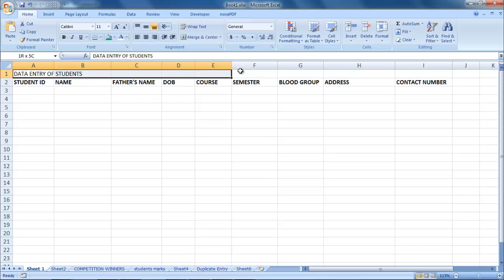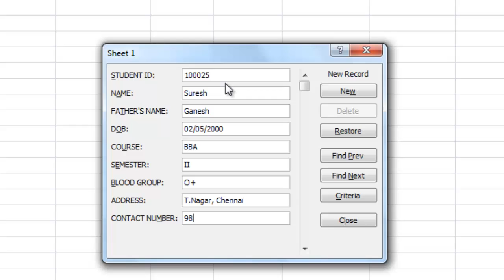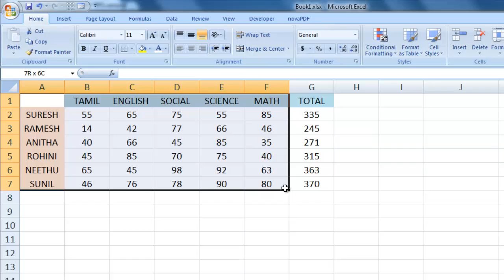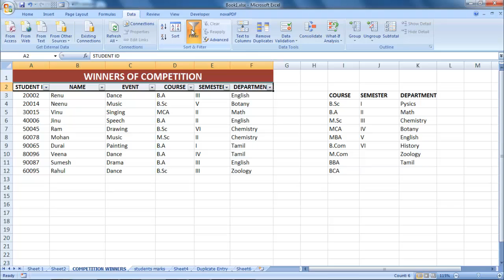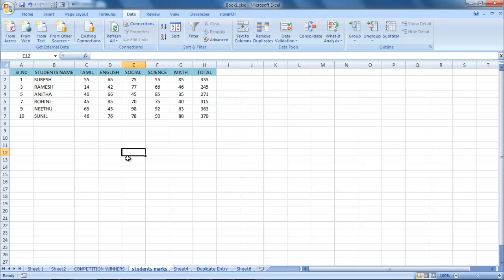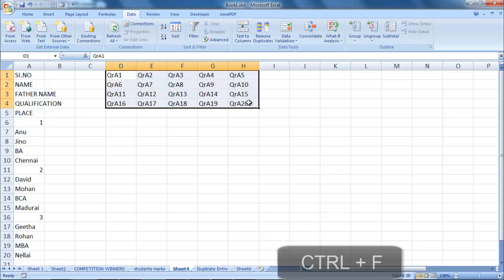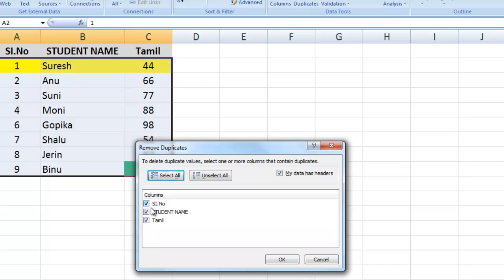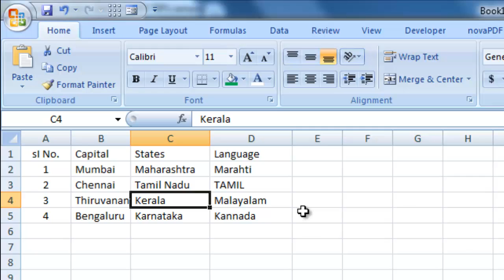DATA ENTRY TIPS AND TRICKS IN TAMIL IN EXCEL | How to do data entry work job 100%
We will guide you to do data entry work with tricks and tips.
Watch video beginning to end to get the full benefits.